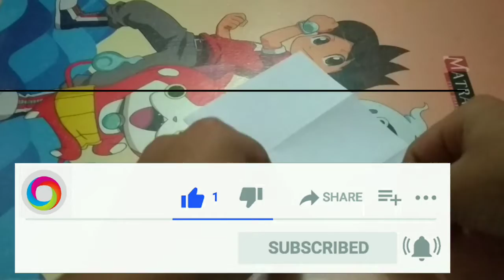How to make awesome Paper Chair | Paper Craft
Learn how to make easy and simple paper chair.